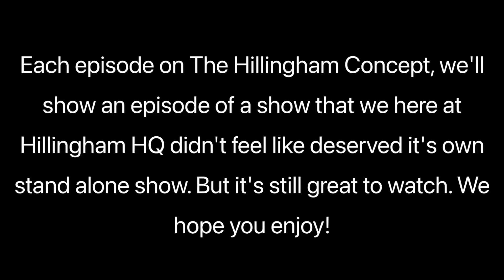The Hillingham Concept | Episode 1: Like Father Like Son (e1)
We at Hillingham HQ film a lot of shows. But not all the shows have a good enough base line to be a stand alone show. But it's still good content soo, you get to watch it on The Hillingham Concept.

Like Father Like Son:
A single short tempered father tries to handle his short tempered son. That's really all there is to it. It's really funny tho.